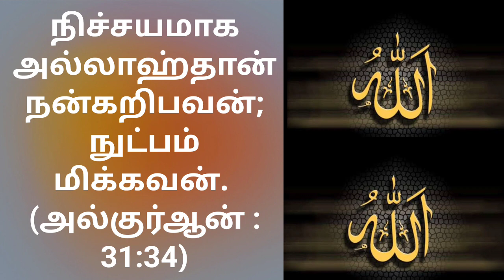🕋☝அல்லாஹ் எல்லாம் அறிபவன்குர்ஆன் ஈத் தக்பீர்ஹதீஸ்#நபி முஸ்லிம் ஹஜ் hajj2023 அல்லாஹு eidtakbeer 🕋